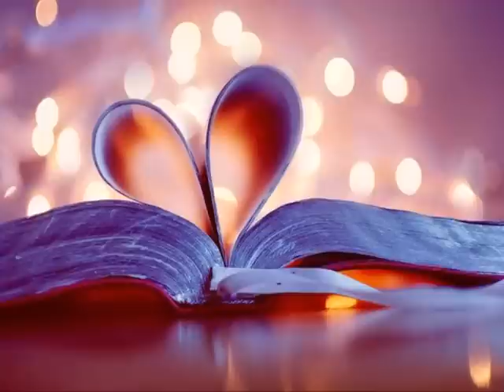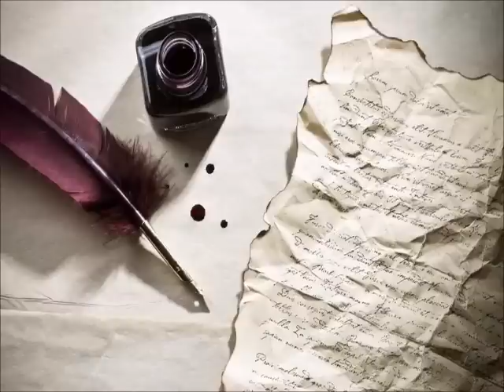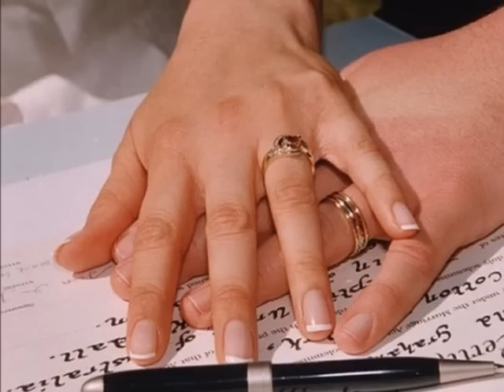♥ Frank Michaël_Entre Larmes et Sourires ♥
Magnifique chanson de F.Michaël..  Merci de vos visites et bon week-end à tous.
 * PAROLES *
On est souvent prisonnier que de nous même
Selon qu'elles sont les pensées que nous reviennent
Blotti seul dans un coin on a gout rien
Le bonheur est ailleurs
Pourquoi faut-il qu'il ne tienne qu'a un fil
La frontière est fragile entre larmes et sourires
Qui peut choisir a quoi bon se mentir
On écrit l'avenir entre larmes et sourires.
On maitrise jamais nos état d'âme
On peut on lutte oui mais toujours il gagne
On était bien si bien il y a quelques heures
A quoi tient le bonheur
On a beau dire--On a beau réagir